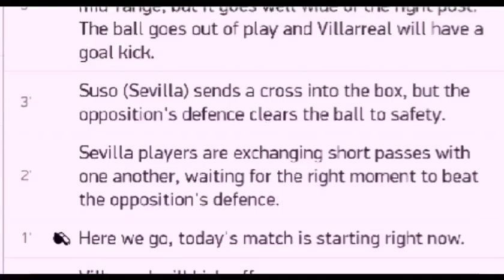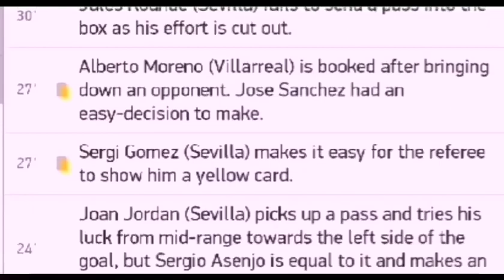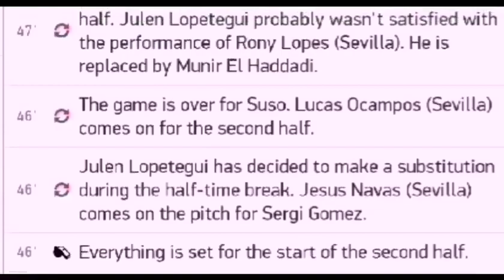Watford vs Manchester City 0 4 21.07.2020 / All goals and highlights / EPL 19/20 / England Premier